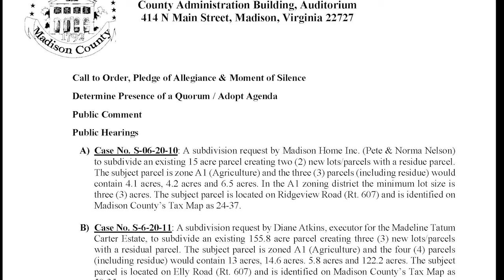MadisonBOSMeeting3JUNE2020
"Call to Order, Pledge of Allegiance & Moment of Silence Determine Presence of a Quorum / Adopt Agenda  Public Comment
Public Hearings
A)  Case No. S-06-20-10: A subdivision request by Madison Home Inc. (Pete & Norma Nelson) to subdivide an existing 15 acre parcel creating two (2) new lots/parcels with a residue parcel. The subject parcel is zone A1 (Agriculture) and the three (3) parcels (including residue) would contain 4.1 acres, 4.2 acres and 6.5 acres. In the A1 zoning district the minimum lot size is three (3) acres. The subject parcel is located on Ridgeview Road (Rt. 607) and is identified on Madison County’s Tax Map as 24-37."
"B)  Case No. S-6-20-11: A subdivision request by Diane Atkins, executor for the Madeline Tatum Carter Estate, to subdivide an existing 155.8 acre parcel creating three (3) new lots/parcels with a residual parcel. The subject parcel is zoned A1 (Agriculture) and the four (4) parcels (including residue) would contain 13 acres, 14.6 acres. 5.8 acres and 122.2 acres. The subject parcel is located on Elly Road (Rt. 607) and is identified on Madison County’s Tax Map as 50-35."
"Special Appearances
C)  Worksession on County Administration Center Complex Renovation Project (Norman Smith)"
"Information/Correspondence Public Comment
Closed Session
Adjourn"